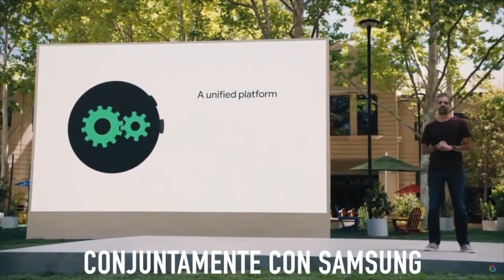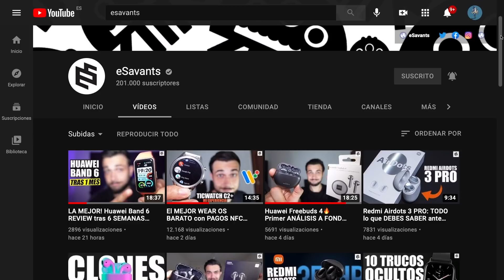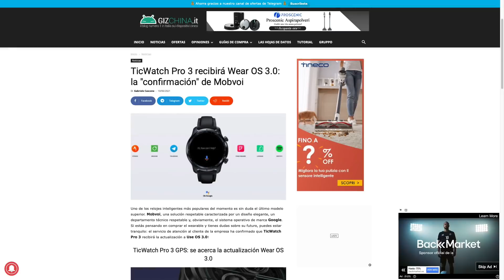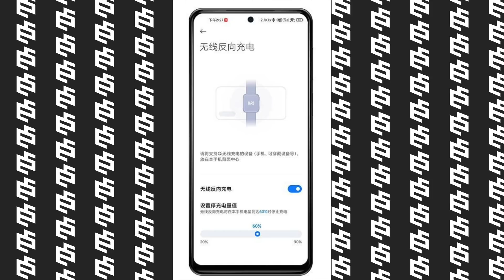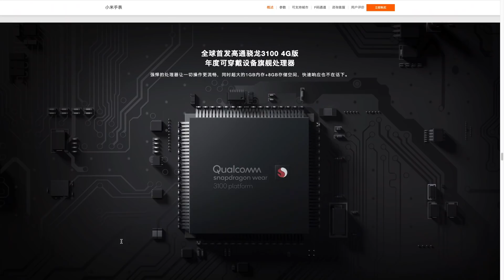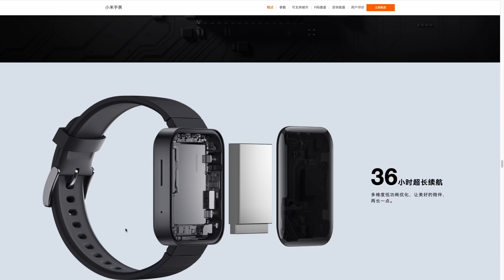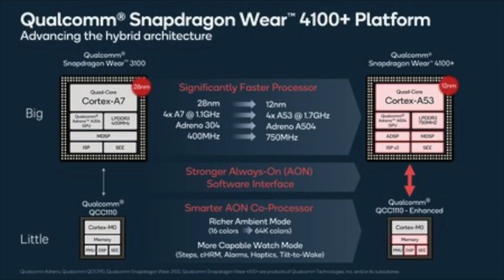BRUTAL!🔥Filtrado el XIAOMI MI WATCH 2 con Wear OS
El Xiaomi Mi Watch se ha filtrado en una pantalla de la nueva versión de MIUI y seguramente, además de incluir carga inalámbrica, incluya también un nuevo procesador de Qualcomm, el 4100+ o el 5100, además de Wear OS 3.0, la nueva versión de Wear OS de la mano de Samsung y Google promete ser una auténtica revolución. Te cuento todos los detalles de este nuevo smartwatch de la marca china en este vídeo.